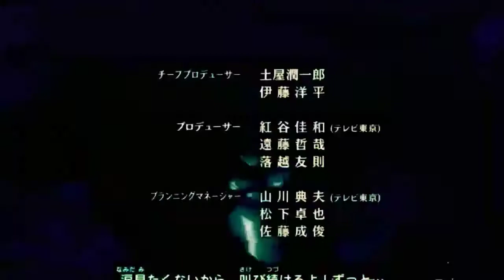Fairy Tail AMV "Blood Pumping"